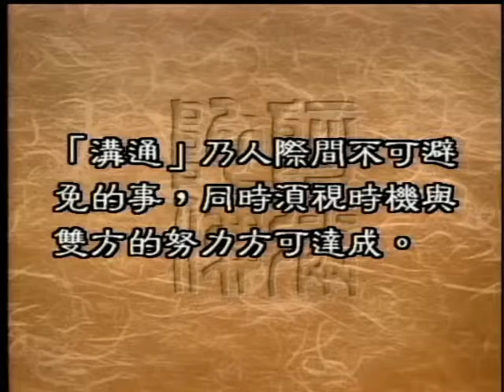0533 怎樣化解人與人之間的衝突（聖嚴法師 大法鼓